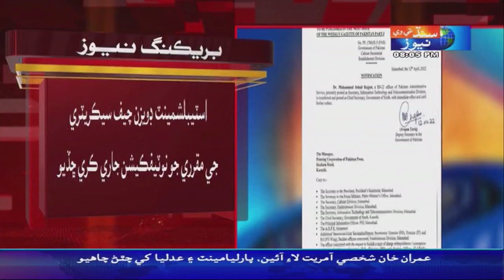Muhammad Suhail Rajput Chief Secretary Sindh Muqarar